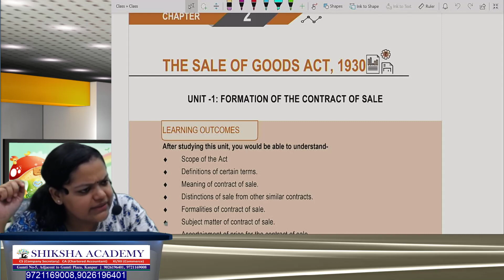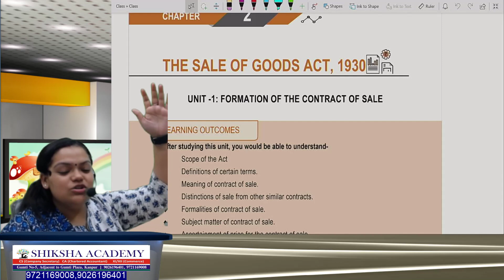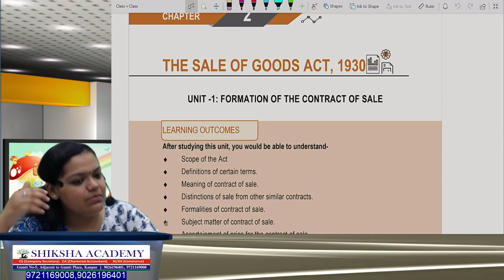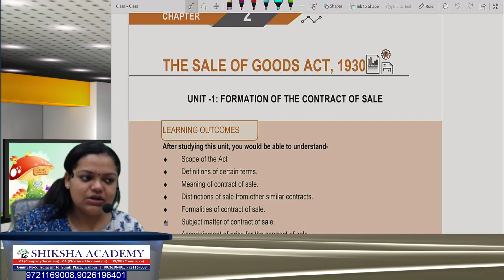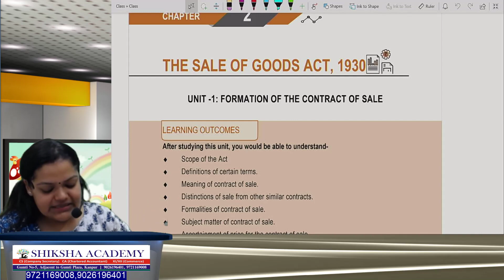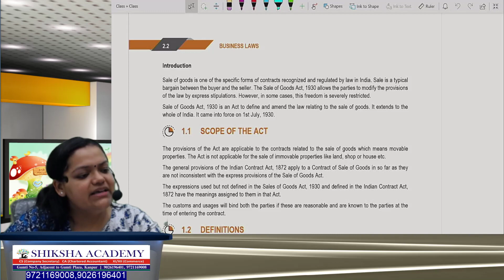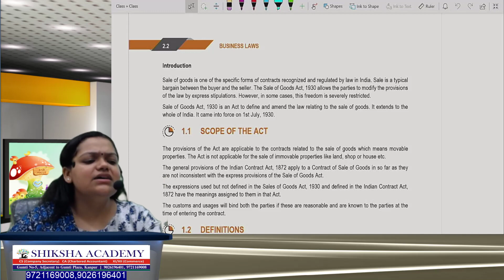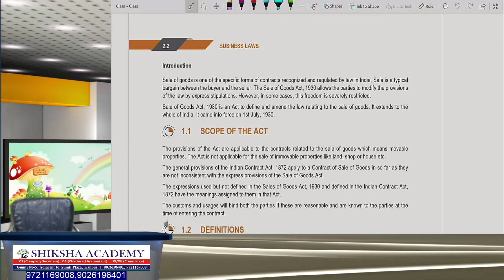CA FOUNDATION | LESSON 2 | THE SALE OF GOODS ACT, 1930 | LECTURE 1